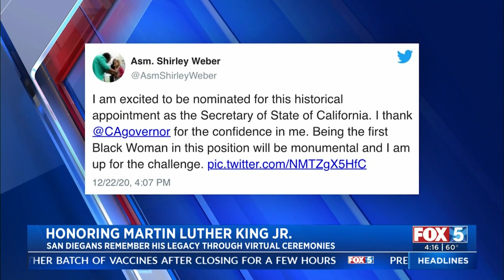Rock Church FOX 5 "Honoring Dr. Martin Luther King Jr" 1/18/21 4pm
Rock Church is one of San Diego's largest churches. Founded in 2000 by Pastor Miles McPherson, former NFL player, the Rock's vision is to establish Pervasive Hope throughout San Diego and the world and now has multiple campuses across San Diego county.

8AM * 10 AM * 12 PM * 6 PM